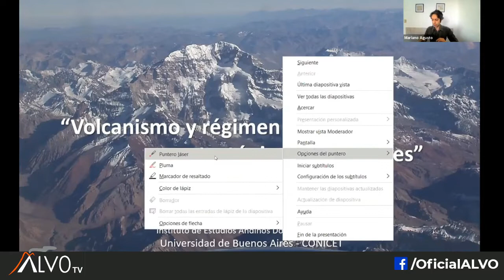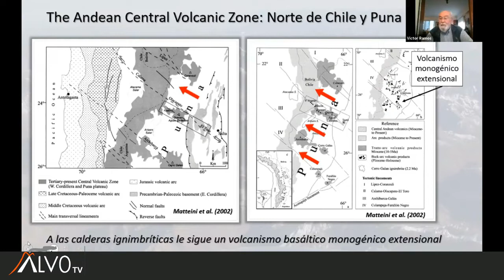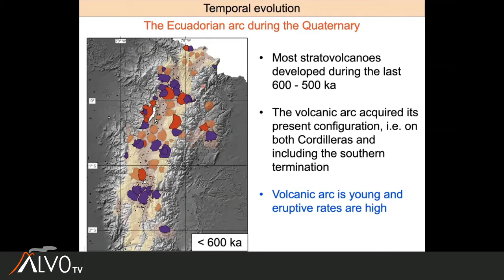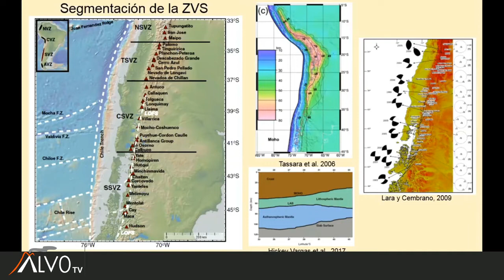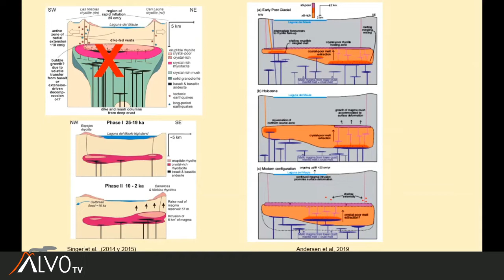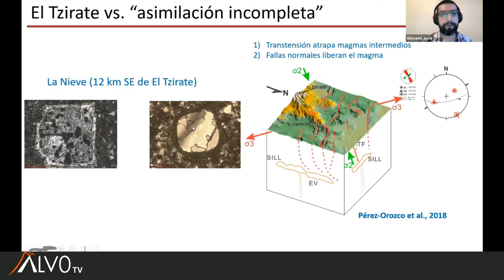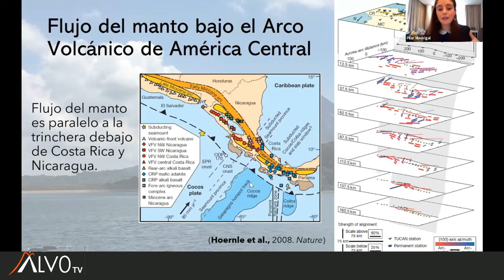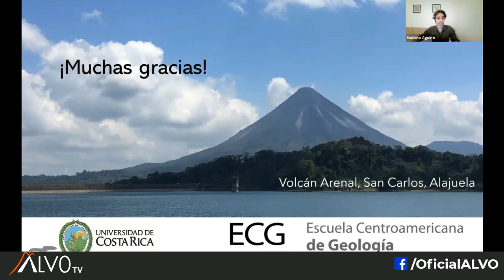Volcanismo Latinoamericano desde la raíz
10 años de la ALVO
Programa Semana 2: Volcanismo Latinoamericano desde la raíz

Dr. Víctor Ramos - Universidad de Buenos Aires, Argentina
Volcanismo y régimen tectónico en los Andes

Dr. Pablo Samaniego - Université Clermont Auvergne, Francia
Evolución temporal del arco volcánico Ecuatoriano durante el Pleistoceno

Dra. Patricia Sruoga - SEGEMAR/CONICET, Argentina
El rol del magmatismo silíceo en la Zona Volcánica Sur (33° - 46° S)

Dr. Giovanni Sosa - Universidad Nacional Autónoma de México, México
La relación entre los procesos magmáticos y la dinámica eruptiva: Ejemplos en México

Dra. Pilar Madrigal - Universidad de Costa Rica, Costa Rica
Arco Volcánico de América Central: Magmatismo y Geoquímica